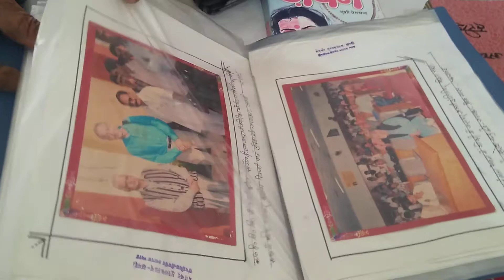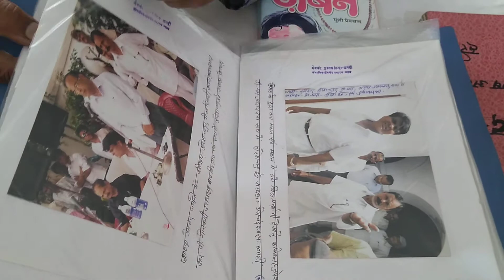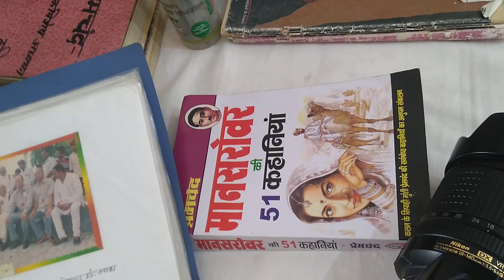Munshi Premchand - Life through Pictures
This video is taken at Munshi Prem Chand Samarak in his village Lamahi situated in Varanasi, Uttar Pradesh